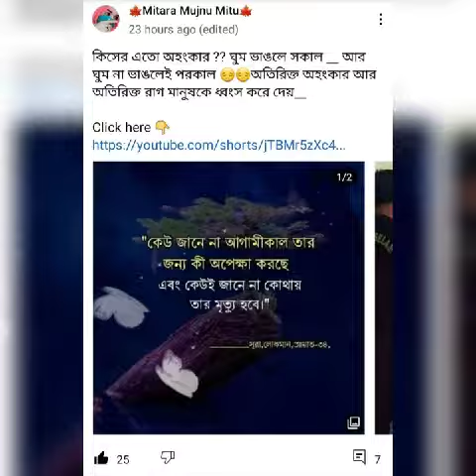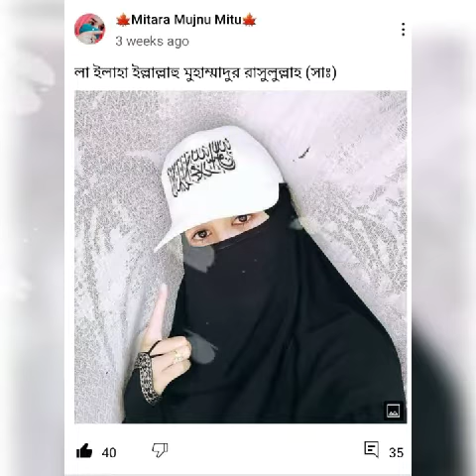কিছু ভালোবাসা তুলনাবিহীন _ Some love is incomparable _ there was a lot of love Nazmul brother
কিছু ভালোবাসা সত্যই তুলনাবিহীন __ যদিও আমার ইউটিউবার হওয়ার কোনো ইচ্ছা নাই বা আমি কোনো বড় ইউটিউবার ও না তারপর ও অনেকেই আছেন যারা আমাকে প্রতিনিয়ত নানা ভাবে সার্পোট করেন __ তাদের ভালোবাসা আমার কাছে অমূল্য ❤❤

কেউ আছেন আমার থেকে বড় কেউ আবার আমার সমবয়সী কেউ আবার আমার থেকে বয়সে অনেক ছোট __ তাদের সবাই কে জানাই অন্তরের অন্ত:পুর থেকে অনেক অনেক ভালোবাসা ❤❤❤❤❤

Thanks Nazmul ❤❤❤❤